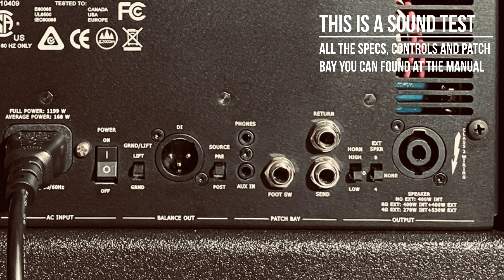Gallien-Krueger Fusion 112 Combo Sound Test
All information about the video follows below  ↓ ↓ ↓

This is a sound test. All specifications, controls and patch bay You can found at the manual.

Because of so many different combination of EQ's and other controls I will just present a few different sounds that I prefer on passive and active basses using both clean channels (Classic and Modern) as overdrive channel.

Neumann U47 Fet Mic used for test. No D.I. and no D.A.W. spices added.
For live test with a drummer, only room mic is used - Beyerdynamic M160 Ribbon (set 170 cm from the floor and 1.5-2.0m from the amp and drums).
Audiointerface - Focusrite Scarlett 2i2.

Bass guitars in this test:
Fender Custom Shop Postmodern Precision 2019__DR Lo Rider 40-100
Music Man Stingray Special 4H 2018__Elixir Nanoweb 45-100

0:39  Passive bass - Trim Control White (Classic amp) pick
1:01  Passive bass - Trim Control Blue (Modern amp) fingerstyle
1:28  Passive bass - Trim Control Blue (Modern amp) slap
1:54  Passive bass - Trim Control White (Classic amp) Overdrive
2:16  Active bass    - Trim Control White (Classic amp) pick
2:38  Active bass    - Trim Control Blue (Modern amp) fingerstyle
3:04  Active bass    - Trim Control Blue (Modern amp) slap
3:27  Active bass    - Trim Control Blue (Modern amp) Overdrive
3:50  Active bass    - Trim Control Blue (Modern amp) fingerstyle
4:48  Live with a drummer -  Active bass / Trim Control White
5:24  Live with a drummer -  Active bass / Trim Control Blue